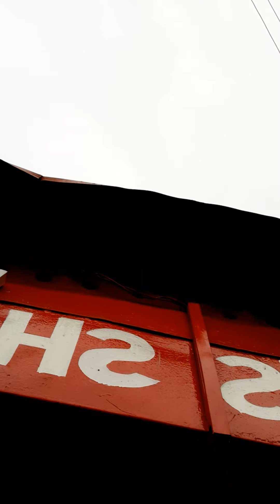The fastest man in the world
If you can walk faster than this guy, you win😂😂